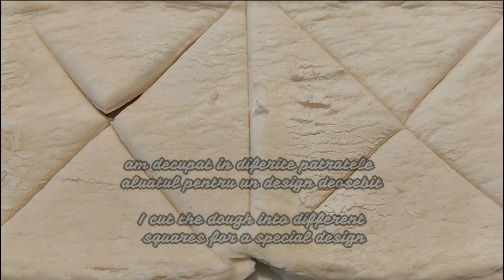Placinta cu fasole si pui/ Beans and chicken pie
Placinta cu fasole si pui

Beans and chicken pie